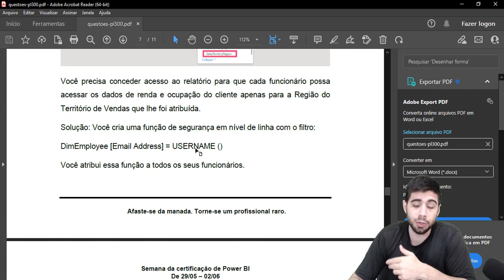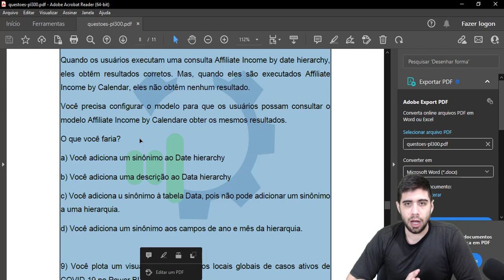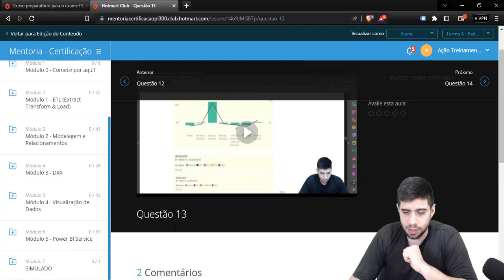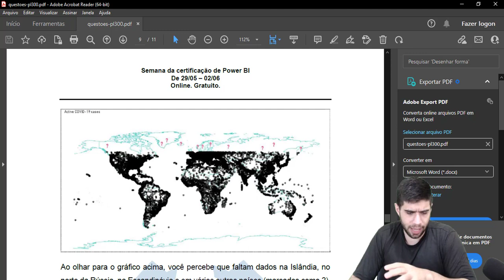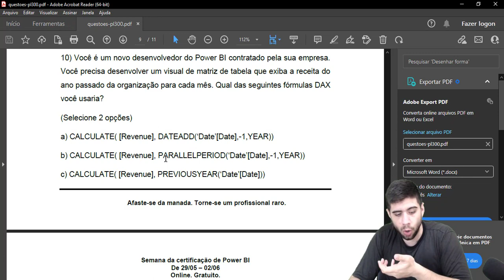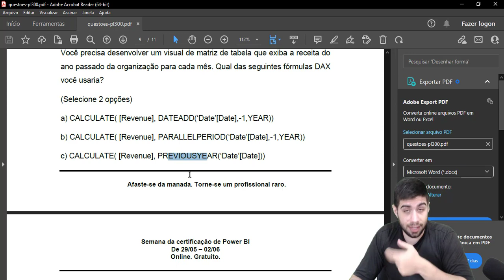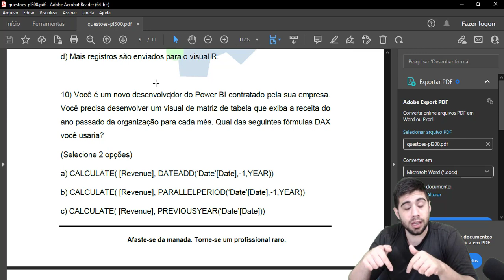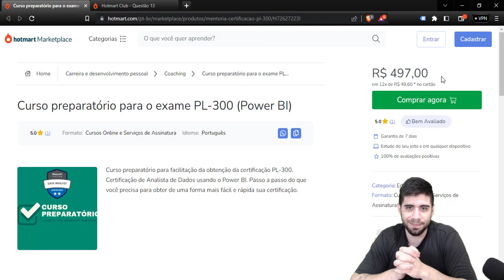SEMANA DA CERTIFICAÇÃO DE POWER BI - AULA FINAL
Ação Treinamentos